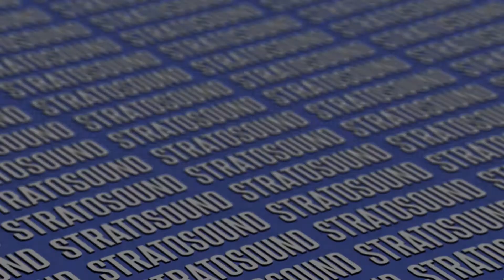Madeon - Love Me Back